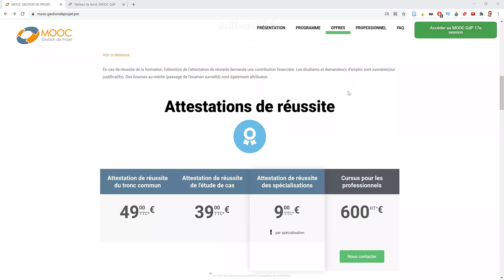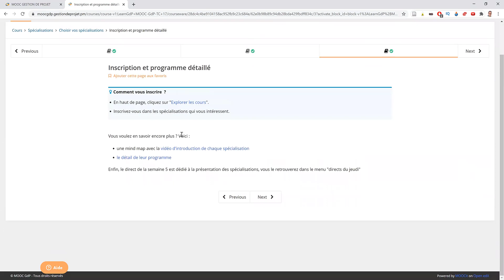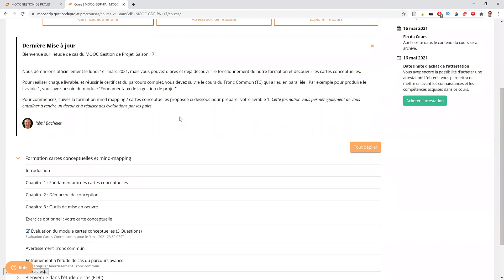Invitation à participer au MOOC Gestion de Projet 17ème session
Présentation de la 17ème session du MOOC Gestion de projet.
Vous le savez certainement mais la gestion de projet est une compétence indispensable à acquérir de nos jours. Elle est une compétence comportementale, humaine ou encore dite transversale. C’est ce que l’on appelle des soft skills.

Ce Mooc (formation en ligne ouverte et massive) est évidemment gratuit et ouvert à tous. Par contre, il est payant si l’on souhaite obtenir l’attestation de réussite finale et/ou passer l’examen surveillé.

Il est déjà pré-ouvert avec la possibilité d’avoir accès pour le tronc commun aux fondamentaux de la gestion de projet et dans l’étude de cas, à part, aux fondamentaux des cartes conceptuelles et du mindmapping qui vous seront utiles durant le Mooc et par la suite lorsque vous gèrerez des projets.

Bon Mooc ⭐

📒 En complément de cette vidéo, téléchargez gratuitement les "7 clés indispensables pour réussir brillamment votre mémoire de recherche (ou votre thèse)". ✅🥇💪

Christophe